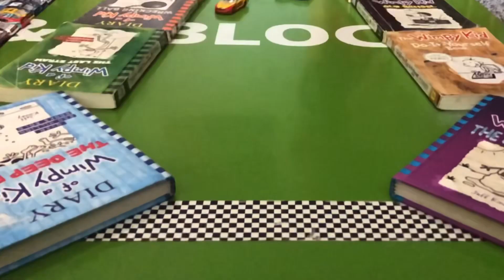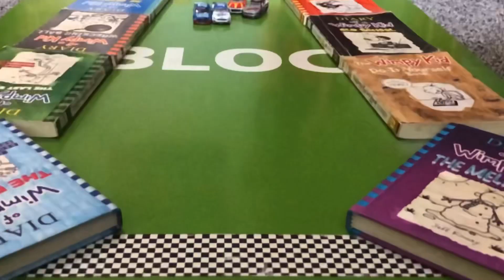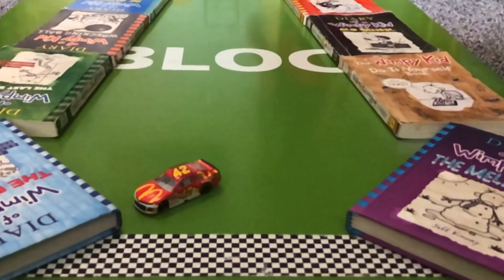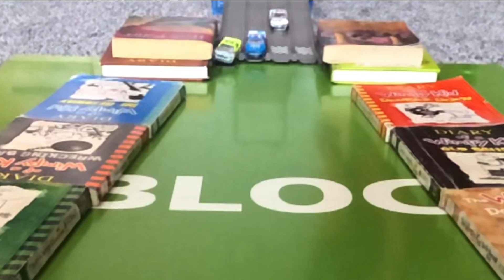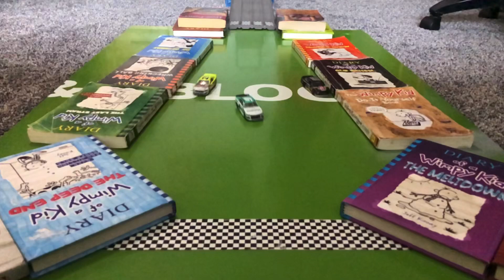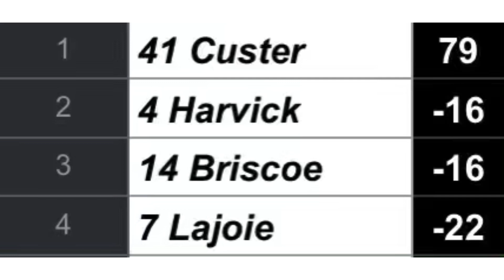Ramp Racing Championship 4 Race 1